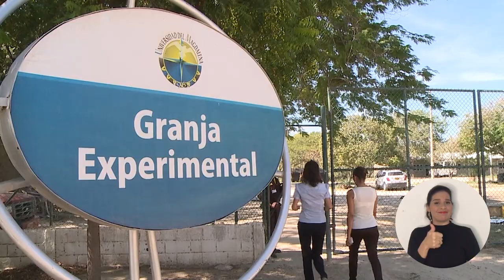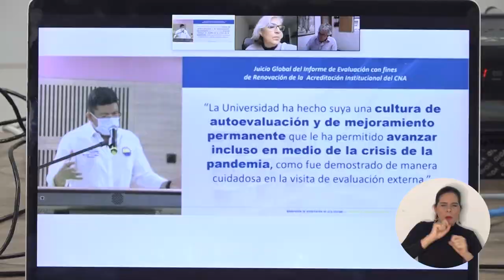UNIMAGDALENA recibió visita de pares para Acreditación del Programa de Ingeniería Pesquera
Durante tres días, la comisión designada por el Consejo Nacional de Acreditación realizó una visita virtual para evaluar los procesos académicos, financieros, investigativos, de extensión y proyección social, infraestructura e internacionalización del Programa de Ingeniería Pesquera; con miras a la cuarta Acreditación en Alta Calidad. En las jornadas participaron el Rector Pablo Vera Salazar Ph.D., directivos, docentes, estudiantes, graduados y sector productivo.